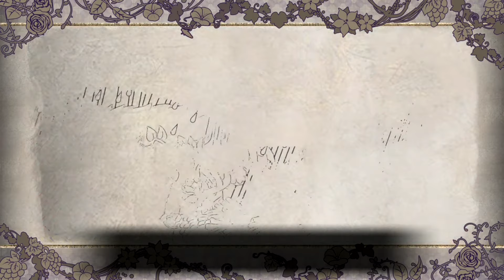#05【青獅子ルート】ファイアーエムブレム 風花雪月 霧中の叛乱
Nintendo Switch ファイアーエムブレム 風花雪月 実況無し
青獅子ルート ディミトリ

再生リスト
黒鷲